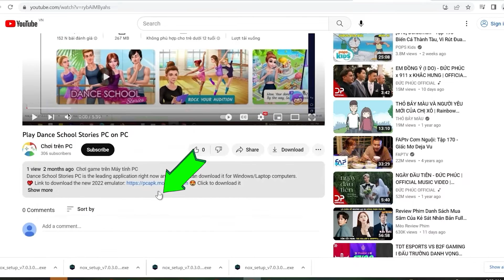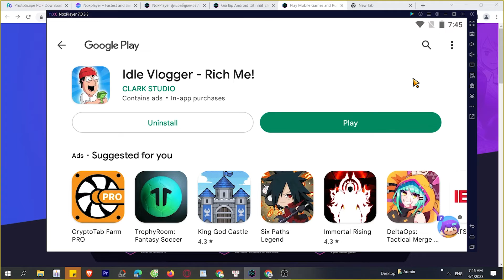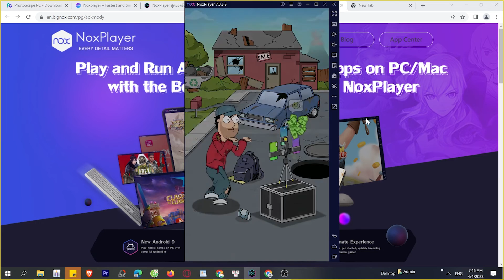Cách tải Idle Vlogger - Rich Me trên Máy tính, Laptop, chơi game trên PC Windows mượt 2024 2024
Link tải nè 😘 Link tải Idle Vlogger - Rich Me trên máy tính Với phần mềm giả lập tốt nhất.

 bạn có thể chơi trên laptop/ PC windows dễ dàng, bạn có thể tải từ Google Play hoặc là cài đặt file APK lên máy tính

00:00 giới thiệu xxx
00:45 Tải giả lập cho xxx
01:25 cài đặt giả lập
1:45 mở giả lập
2:08 tìm kiếm xxx
02:41 tải xxx PC
03:44 mở và bắt đầu chơi xxx PC

Cách tải game Android trên giả lập cho Máy tính Windows:

Để tải game Android trên máy tính sử dụng phần mềm giả lập Nox Player, bạn làm theo các bước sau:

Bước 1: Tải và cài đặt Nox Player trên máy tính của bạn. Bạn có thể tải Nox Player từ trang chủ của Nox Player hoặc từ các nguồn tải phần mềm đáng tin cậy khác.

Bước 2: Sau khi cài đặt hoàn tất, khởi động Nox Player trên máy tính của bạn.

Bước 3: Trong giao diện của Nox Player, bạn sẽ thấy một ứng dụng Google Play Store đã được cài đặt sẵn. Bạn nhấp vào biểu tượng Play Store để mở ứng dụng này.

Bước 4: Đăng nhập vào tài khoản Google của bạn hoặc tạo một tài khoản Google mới nếu bạn chưa có.

Bước 5: Tìm kiếm và chọn game Android mà bạn muốn tải xuống trên Google Play Store. Bạn có thể tìm kiếm game theo tên hoặc theo thể loại.

Bước 6: Sau khi tìm thấy game, nhấp vào nút "Cài đặt" để bắt đầu quá trình tải game xuống Nox Player.

Bước 7: Chờ đợi quá trình tải xuống và cài đặt game hoàn tất. Thời gian tải game phụ thuộc vào kích thước của game và tốc độ kết nối Internet của bạn.

Bước 8: Sau khi hoàn tất, bạn sẽ thấy biểu tượng của game trên màn hình chính của Nox Player. Bạn có thể nhấp vào biểu tượng này để mở game và bắt đầu chơi.

Chú ý: Trước khi tải game Android trên Nox Player, bạn cần kiểm tra tính tương thích của game với phần mềm giả lập này để đảm bảo game hoạt động mượt mà trên Nox Player.

Top giả lập Android tốt nhất hiện nay trên máy tính Windows:

Dưới đây là danh sách top giả lập Android tốt nhất hiện nay trên máy tính Windows:

Nox Player: Nox Player là một trong những giả lập Android phổ biến và mạnh mẽ nhất cho máy tính Windows. Nó cung cấp một giao diện đơn giản, dễ sử dụng và cho phép chạy đa phiên bản của ứng dụng Android cùng lúc. Nox Player hỗ trợ cả bàn phím và chuột để điều khiển ứng dụng Android trên màn hình lớn.

BlueStacks: BlueStacks là một trong những giả lập Android phổ biến nhất cho máy tính Windows. Nó cung cấp trải nghiệm tương tự như một thiết bị Android thực với nhiều tính năng như truy cập vào Google Play Store, hỗ trợ nhiều phiên bản Android, tích hợp gamepad và nhiều tính năng khác.

LDPlayer: LDPlayer là một giả lập Android đáng tin cậy và mạnh mẽ cho máy tính Windows. Nó hỗ trợ nhiều phiên bản Android, cung cấp tùy chọn tối ưu hóa hiệu suất cho các ứng dụng và game Android, và tích hợp bàn phím và chuột để điều khiển ứng dụng Android dễ dàng.

MEmu Play: MEmu Play là một giả lập Android chuyên nghiệp cho máy tính Windows, hỗ trợ nhiều tính năng như đa phiên bản, hỗ trợ gamepad, tích hợp Google Play Store, và tùy chọn tối ưu hóa hiệu suất cho các ứng dụng và game Android.

Genymotion: Genymotion là một giả lập Android cao cấp dành cho các nhà phát triển ứng dụng Android, với nhiều tính năng nâng cao như đa phiên bản, tùy chọn mô phỏng các thiết bị Android khác nhau, và tích hợp các công cụ phát triển phổ biến.

Andy: Andy là một giả lập Android miễn phí cho máy tính Windows, với giao diện đơn giản và hỗ trợ cài đặt ứng dụng từ Google Play Store. Nó cũng tích hợp tính năng kết nối điện thoại Android với máy tính để điều khiển ứng dụng trên điện thoại từ màn hình lớn.

Danh sách này chỉ là một số giả lập Android phổ biến và tốt nhất cho máy tính Windows, tùy vào nhu cầu và yêu cầu cụ thể của bạn